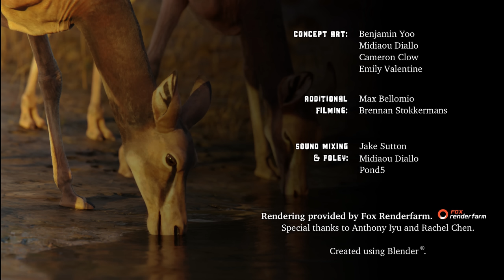Forgotten Bloodlines: Agate | Official Opening Scene | Paleo-Documentary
"Forgotten Bloodlines: Agate" will be a photorealistic animated documentary focusing on prehistoric creatures 20 million years ago, narrated by the wonderful Nigel Marven. It takes place in the early Miocene of the Agate Fossil Beds, one of the richest collections of fossil creatures from the era, including strange horse-like animals with claws, carnivorous hippo ancestors, and rhinos the size of a dog. Over the course of three 15 minute episodes, you will be taken back to a place forgotten to time.

For a project this unique, mainstream studios may not be able to provide what we need, which is why we need your help!! Follow our Kickstarter link to be notified when we launch. If you want to see this project come to fruition! The film will be split into thirds in order to streamline the funding process, as raising money for an entire film at once is a daunting task.